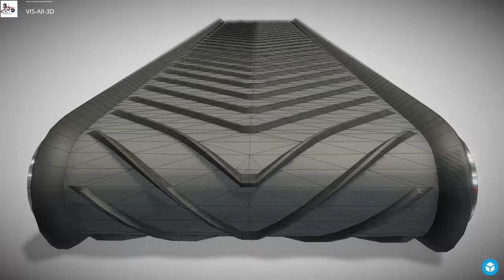Rubber Conveyor Belt Shape Keys-Animation - Perspective 2